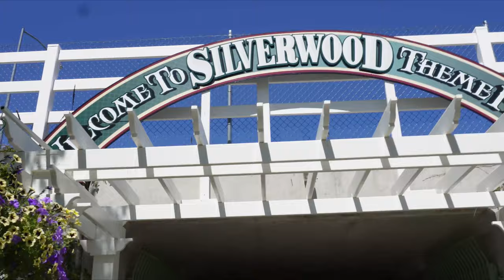Boulder Beach @ Silverwood Theme Park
Musician: @iksonmusic

Boulder Beach waterprk @ Silverwood Theme Park, Althol Idaho
Summer 2023